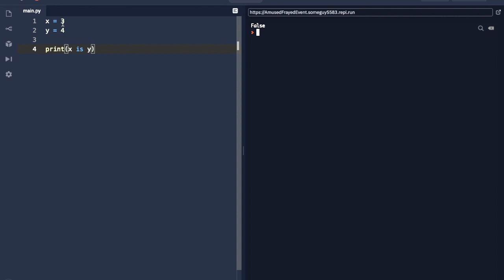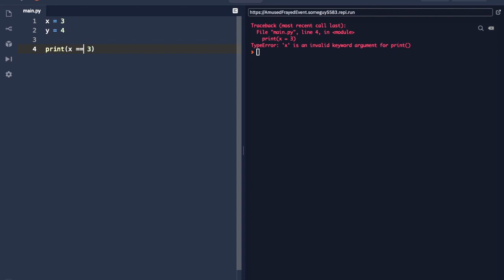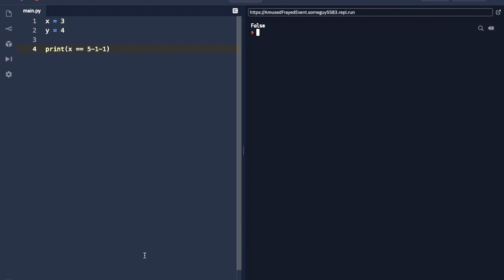Learn Python NOW!!!!! (Conditions)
Conditions in python